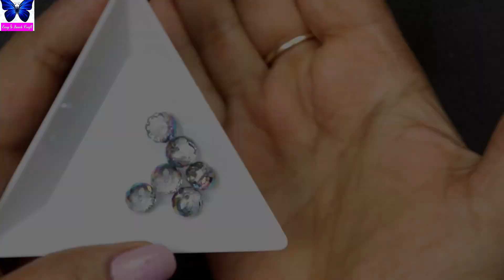How To Make//A Beautiful Bridal Bracelet//Beaded Bracelet Tutorial//Handmade Jewelry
How To Make//A Beautiful Bridal Bracelet//Beaded Bracelet Tutorial//Handmade Jewelry//Easy & Quick Craft

Hello gorgeous,  today I am going to share the tutorial video of Beautiful Bridal Bracelet
I have used gorgeous Australian Crystal Beads alongwith white bicones & silver seed beads
Which will definitely give you a royal look on your wedding day.
The beading technique is very simple.
Just you have to follow the tutorial step by step. Im sure you can  also make this beautiful earrings 🙂
So hope you love this step-by-step Bracelet-making tutorial video.
Thanks a ton for giving me your precious time here 🙏

 ...Terminology...
Australian Crystal Beads = ACB
White Bicone =  WB
Silver Seed Beads=SSB

✍🏻Materials needed:
- Australian Crystal Beads 8mm
- White Bicone 4mm
- Silver seed bead 11/0
- 1 magnetic clasp
- beading thread Size 0.30mm(you can use any kind of beading thread like fireline or polyester etc)
-   2 big eye beading needles

🕛Time frame for this video:
00:00 - Intro
00:41 -  materials
01:08 - Attaching 1st Clasp
01:54 - Making bracelet
06:39 - Attaching 2nd clasp
10:14 - Making silver border
14:02 - Finishing
15:01 -  Outro

1: beaded bracelet tutorials
2: beads jewellery making
3: beaded bracelet
4: bracelet banane ka tarika
5: bracelet making
6: bracelet kaise banate hain
7: beaded bracelet tutorial easy
8: bracelet making for beginners
9: bracelet making tutorial for beginners
10: jewelry making for beginners bracelet
11: beads bracelet making
12: simple beaded bracelet
13: simple beaded bracelets for beginners
14: simple bracelet making
15: simple beaded bracelet
16: easy bracelet making
17: bridal bracelet making

❤️About Easy & Quick Craft Channel❤️

"Easy & Quick Craft" is basically jewelry making channel you can find here simple and easy tutorials on making beautiful beaded necklaces, bracelets, earrings, finger rings, pendants, jewelry sets, and much more if you love handmade jewelry then you will definitely love my channel thanks for visiting if you love this video don't forget to hit the like button and drop your opinion in the comment section below because every tutorial is made with lots of love, patience, and hard work

Love Love💕

"Easy and quick craft"
"Easy & quick craft"